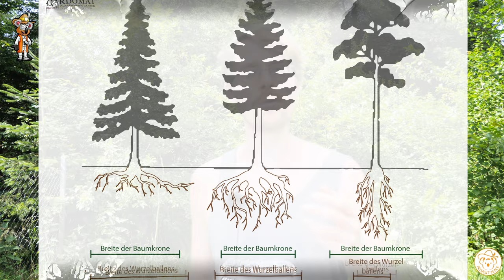Dieser sehr Seltener und Extrem Robuster Baum ist kaum bekannt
Ein sehr seltener und robusten Baum stelle ich euch vor. Vor einigen Jahren Jahren gepflanzt, ist ein stabiler Baum gewachsen, der ordentlich, leckere Früchte trägt. Eine Bereicherung für deinen Garten.

*Empfehlungen:*